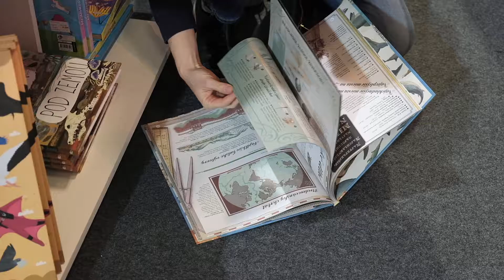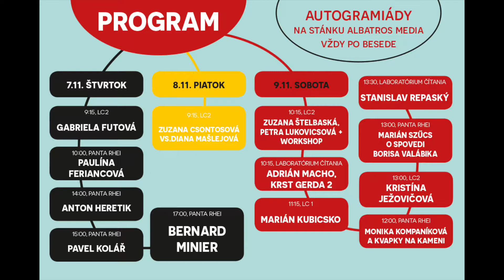Bibliotéka 2019, sobota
zatiaľ najintenzívnejšie dobrodružstvá s knihami :)